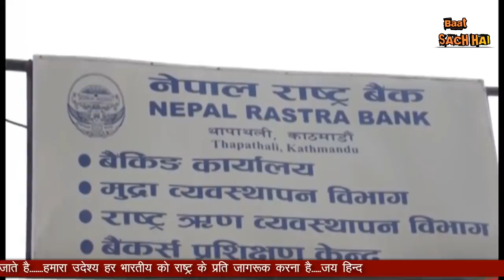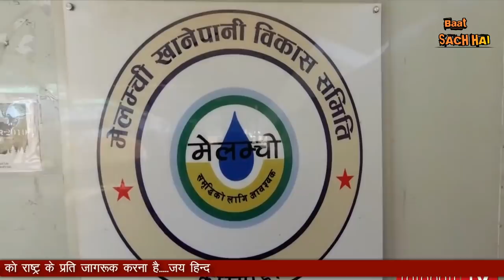OLI KI DOLI KO PRACHAND DE RAHE APNA HATH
नेपाल के पीएम के पी शर्मा ओली के चीन जाने की चर्चा है । ऐसे कयास लगाए जा रहे है कि वह नेपाल छोड़कर चीन जा सकते हैं। वह सरकार बचाने की कोशिश जरूर कर रहे हैं। परन्तु उनके सामने कई मुश्किल है ।